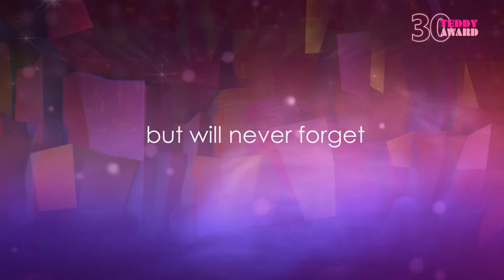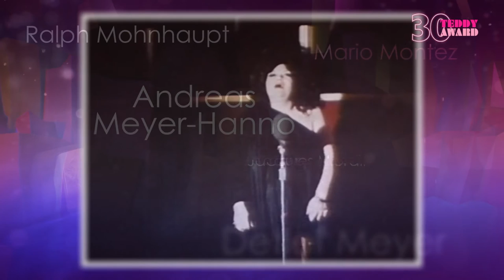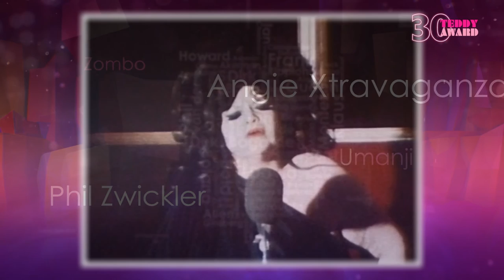Tally Brown, Intro of 30th TEDDY AWARD Ceremony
Intro of TEDDY AWARD Ceremony 2016
Tribute  to those we have lost but will never forget

With excerpts from "Tally Brown New York, 1975"  by Rosa von Praunheim.